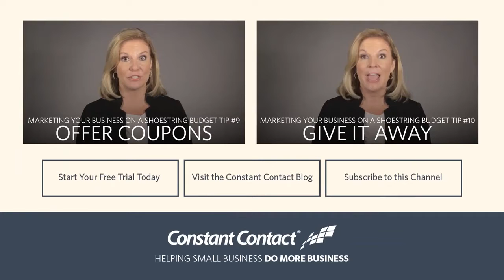Build Customer Relationships | Susan Solovic | Constant Contact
It's a lot less expensive to keep a customer than it is to get a new one. That's why establishing strong relationships with your customer base is crucial.

Read Susan's full article "10 Ways to Market Your Small Business on a Shoestring Budget" on the Constant Contact blog
Susan Solovic is THE small business expert. She’s an award-winning, serial entrepreneur, media personality (Former ABC News Small Business Contributor) and a New York Times, Wall Street Journal, USA Today bestselling author. Her books have been translated into multiple languages.

She’s spoken to thousands of small and mid-sized businesses around the globe and helped many build multi-million dollar businesses with her proven strategies from the trenches.